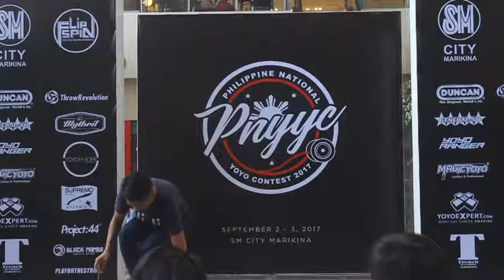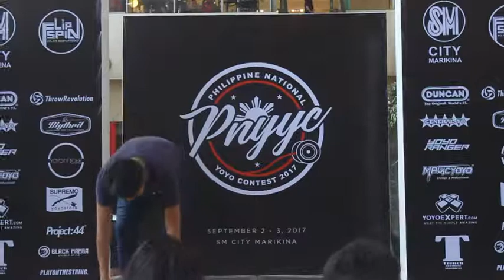FADE LONGBOY 4A PRELIMS